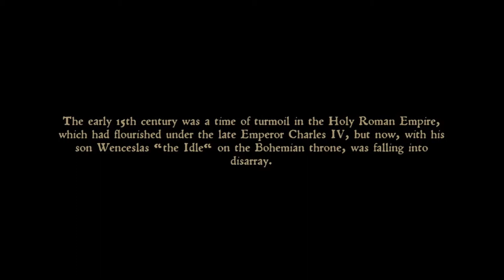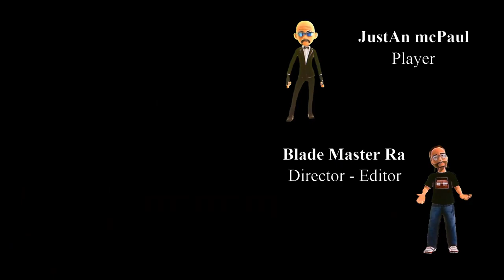Undiscovered Unique Channel Series Blades Ride Pilot New Series Blade Style#2024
Rated(PG)(Course Language)(Mild Nudity)Limited Restricted
Fictional restricted series. Could be Controversial some nudity. - Series 🤺 Henry's life is about to change forever. Can he become the hero he longs to be?  Follow his journey, share his pain and watch his legend grow though-out the land.

game story mode,  online, story mode, playthrough.
blades ride top series 2021 trade secret true talent tales. extraordinary stunning stories 2021 top undiscovered videos 2021 rising creator youtube 2021 unexplored unique channel 2021 unheard of rare stories tales blade style journey legend Blade Master Ra Great new series 2021.

1. Undiscovered
2. Unique
3. Channel
4. Series
5. Blades
6. Ride
7. Pilot
8. New
9. Blade
10. Style
11. Adventure
12. Exploration
13. Unveiled
14. Innovations
15. Cutting-edge
16. Mystery
17. Discovery
18. Hidden Gems
19. Thrilling
20. Edge
21. Exotic
22. Uncharted
23. Journey
24. Quest
25. Unexplored
26. Original
27. Unveiling
28. Revelation
29. Trailblazing
30. Unconventional
31. Unveiled
32. Authentic
33. Novel
34. Exceptional
35. Unearthed
36. Uncovered
37. Pioneering
38. Intriguing
39. Fresh
40. Fascinating
41. Secrets
42. Revealed
43. Enigma
44. Phenomenon
45. Phenomenal
46. Astonishing
47. Remarkable
48. Extraordinary
49. Extraordinary
50. Innovating
51. Inspiring
52. Creative
53. Originality
54. Uncommon
55. Innovate
56. Creativity
57. Trailblazer
58. Innovator
59. Creative
60. Innovation
61. Revelation
62. Exceptional
63. Fresh
64. Hidden
65. Extraordinary
66. Novelty
67. Innovation
68. Unique
69. Original
70. Revolutionary
71. Cutting-edge
72. Unveil
73. Breakthrough
74. Unravel
75. Uncover
76. Unearth
77. Unmask
78. Unique
79. Unveil
80. Pioneering
81. Unravel
82. Breakthrough
83. Unleash
84. Uncover
85. Unearth
86. Unmask
87. Exceptional
88. Novel
89. Unraveling
90. Unparalleled
91. Phenomenal
92. Astonishing
93. Inspiring
94. Inventive
95. Unveiling
96. Cutting-edge
97. Unique
98. Fresh
99. Novel
100. Revolutionary
101. DiscoveryChannel
102. HiddenTreasures
103. UnchartedTerritory
104. AdventureSeries
105. JourneyUnveiled
106. PilotEpisode
107. UnveilTheSecrets
108. BladeMystery
109. ThrillSeekers
110. ExoticAdventures
111. UnearthedGems
112. EdgeOfDiscovery
113. UnravelMystery
114. QuestForAdventure
115. TrailblazingJourney
116. UnconventionalRides
117. AuthenticPilot
118. NovelDiscovery
119. ExceptionalStyle
120. PioneeringSpirit
121. IntriguingSeries
122. FreshPerspective
123. FascinatingJourney
124. PhenomenonUnveiled
125. RemarkableDiscoveries
126. ExtraordinaryBlades
127. InnovatingAdventure
128. InspiringRides
129. CreativePilots
130. OriginalityUnleashed
131. UncommonStyle
132. InnovativeDesigns
133. CreativityRevealed
134. UnveilTheInnovation
135. BreakthroughMoments
136. UnmaskingMystery
137. RevolutionarySeries
138. UnveilTheMagic
139. UnravelingSecrets
140. PhenomenalAdventures
141. AstonishingRevelation
142. InspiringInnovations
143. CuttingEdgeDesigns
144. FreshIdeas
145. NovelExplorations
146. RevolutionaryDesigns
147. UnveilTheJourney
148. UnearthTheUnknown
149. UnleashTheAdventure
150. UncoverTheTruth
151. UnmaskTheMystery
152. UnveilTheWonder
153. ExceptionalDiscovery

1.
2.
3.
4.
5.
6.
7.
8.
9.
10.
11.
12.
13.
14.
15.
16.
17.
18.
19.
20.
21.
22.
23.
24.
25.
26.
27.
28.